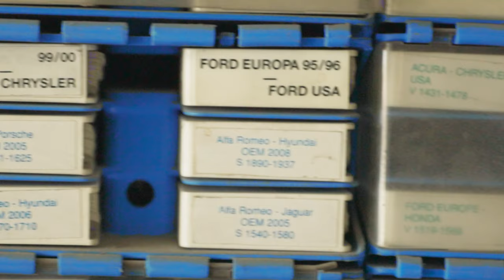AML | Car Painting Workshop | 4K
Filmed and Edited by Joe Burszki.
I got the opportunity to make a commercial film for the company named AML. The conditions were difficult and tricky since I had to film in the same room where the cars were painted. It was hard to find the right angles because the paint was flying everywhere, but it was fun and something different. Enjoy the video